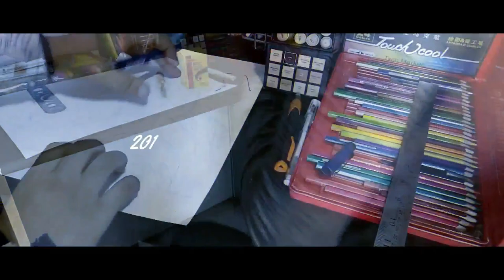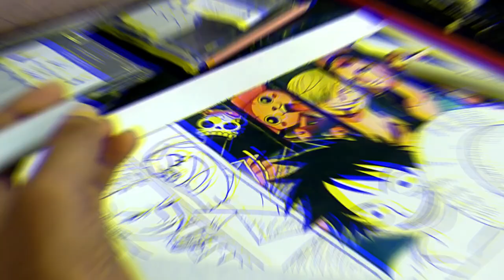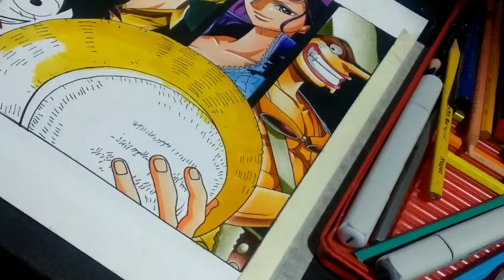how to draw one piece || draw the strawhat pirates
finally wait is over.
Here it is my Enjoy the process...1K special drawing
The strawhat pirates from One Piece
i HOPE IT IT IS GONNA WORTH TO WAITCH IT.

I hope you enjoyed the process I will follow up with a How To draw this in the future for those interested.

More detailed and serious artwork to follow soon, very soon.

please like this one and share this with your friends

This is the new artwork by Akash Arts
 I took 20 hours to finish this drawing.

Material used :-

O.5 mechanical pencil 0.2 liner pen
Mapped Colourpeps pencils
Touch markers
 Camilin brush pens
A3 size paper 300 GSM

Akash Arts
Akasharts
Akash Arts Drawing
Akash Arts Speed Drawing

This video is fair use under U.S. copyright law because it is non-commercial, transformative in nature, uses no more of the original work than necessary for the video's purpose, and does not compete with the original work and could have no negative effect on its market.